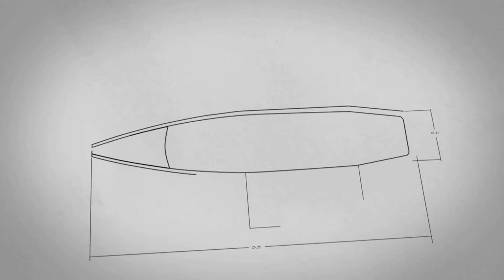Nosler Custom Competition 22 69 gr/ 4,5g, BC-0,305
Обзор матчевой пули Nosler Custom Competition 22 69 gr/ 4,5g, BC-0,305.
Внешний вид, описание,характеристики.
ТОВАРЫ С ALIEXPRESS, КОТОРЫЕ МОГУТ ПРИГОДИТСЯ. ТОВАР И ПРОДАВЕЦ ПРОВЕРЕНЫ ЛИЧНО:
СКЛАДНОЕ СОЛНЕЧНОЕ ЗАРЯДНОЕ УЧТРОЙСТВО с 18 В постоянного тока + USB-C 60 Вт